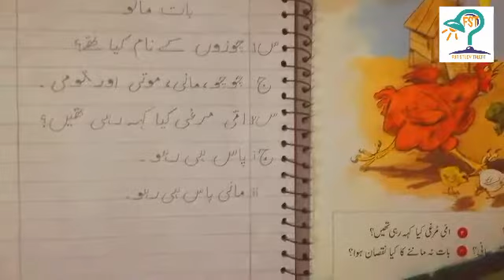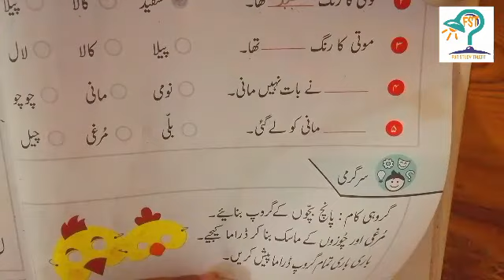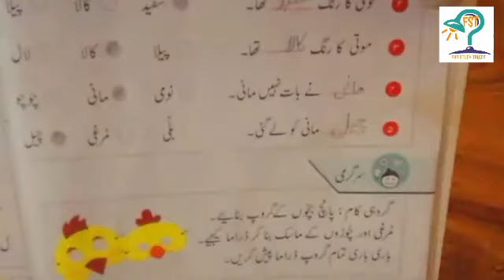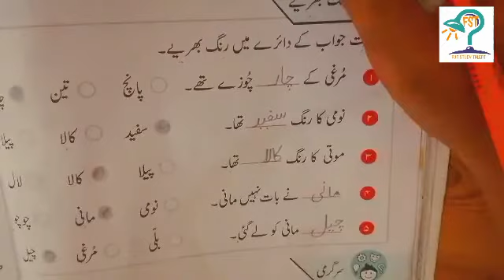Urdu Class One Lecture 10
I made this video for kids.. Question Answers of previous chapter